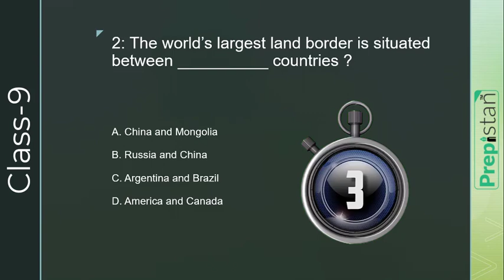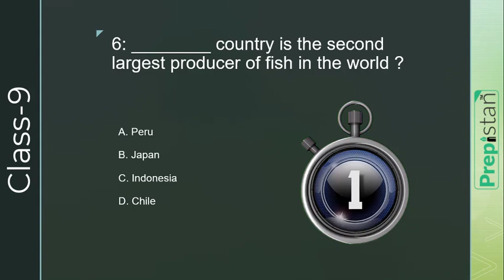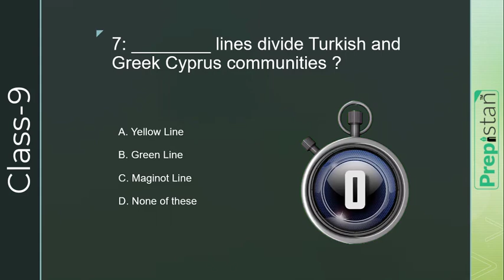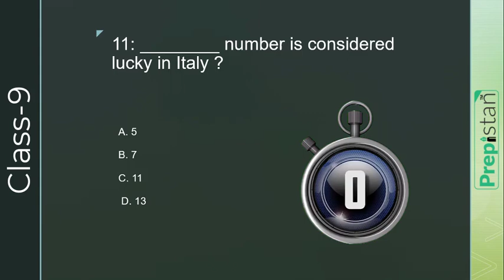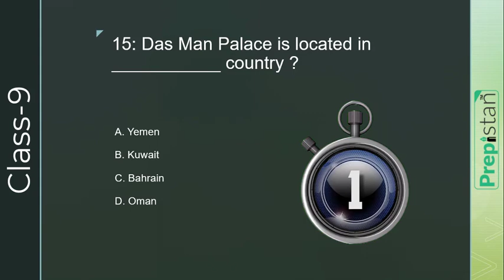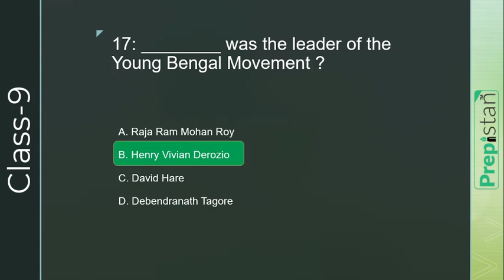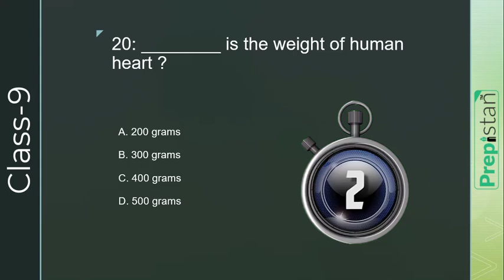Episode 9 I Most Important Pakistan Affairs MCQs With PDF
This is the Pakistan Affairs MCQs Series for the exams preparation of job recruitment test by the Federal Public Service Commission and the Provincial Service Commission in the form of CSS, PMS, PPSC, SPSC, BPSC, KPPSC, NTS, OTS, ETEA, and other departmental exams by government organizations.

This series is recommended for you because it will cover the maximum syllabus of Pakistan Affairs, Pakistan Studies, and the syllabus from Indo-Pak History as well.

Today’s top Pakistan current affairs and Quiz test Class 9.